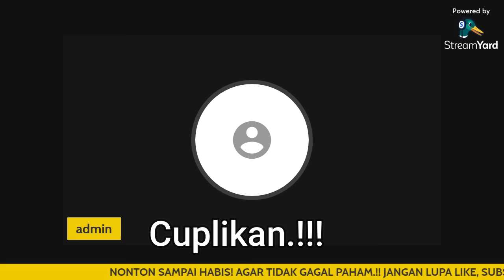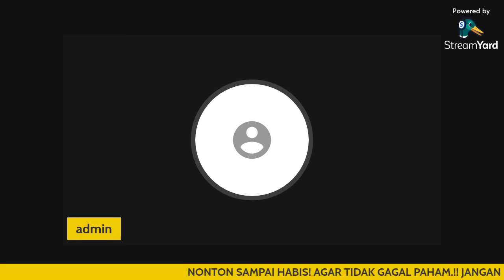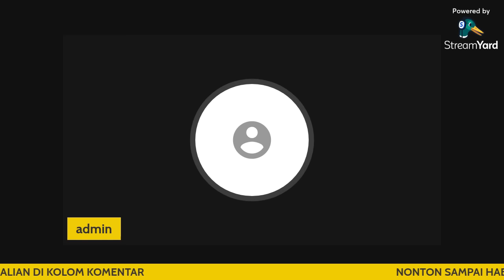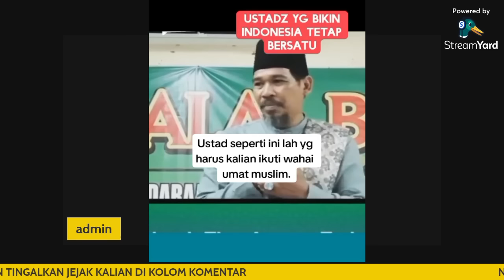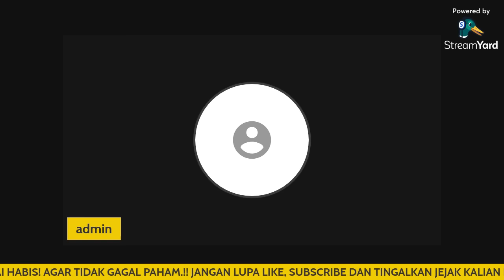Bambang Noorsena : SEJARAH SINGKAT TENTANG ABRAHAM